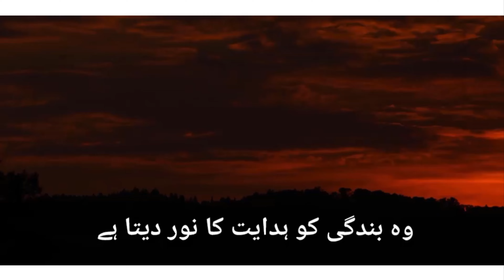Main Us Ke Naam Se Karta Hoon Ibtaday Sukhan | Mohsin Naqvi Poetry | Hamd e Bari Tala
About Me:
I'm Dr. Abdul Malik PhD (Education) & name of my YouTube channel is "Knowledge For Success Dr Abdul Malik". I'm a master trainer, motivational speaker, research supervisor & debtor. I got benazir excellence award in 2014.
My channel contains different videos about Holy Prophet (P.B.U.H), Naatia Kalam, Hazrat Imam Hussain (R.A), Quaid-e-Azam Muhammad Ali Jinnah (R.A), Allama Muhammad Iqbal (R.A), dignity of mother, teacher education, Islamic Education, philosophies of education, curriculum development, research methods in education, allama iqbal philosophies, allama iqbal poetry, motivational poetry and motivational lectures in urdu.

Channel Name:
Knowledge For Success Dr Abdul Malik
Channel Link:    / @knowledgeforsuccessdrabdul2034

Title: Hamd e Bari Tala By Dr. Abdul Malik
Link:    • Hamd e Bari Tala By Dr. Abdul Malik

Title: Naat Sharif (نعت شریف) By Dr. Abdul Malik
Link:    • Naat Sharif (نعت شریف) By Dr. Abdul M...